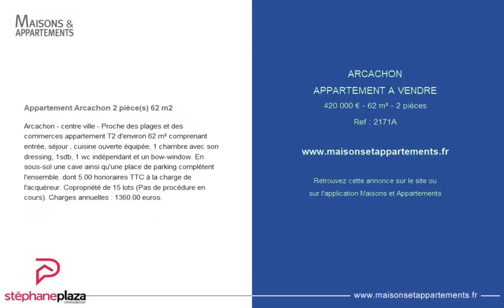ARCACHON - APPARTEMENT A VENDRE - 420 000 € - 62 m² - 2 pièce(s)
Référence : 2171A

Appartement Arcachon 2 pièce(s) 62 m2

Arcachon - centre ville - Proche des plages et des commerces appartement T2 d'environ 62 m² comprenant entrée, séjour , cuisine ouverte équipée, 1 chambre avec son dressing, 1sdb, 1 wc indépendant et un bow-window. En sous-sol une cave ainsi qu'une place de parking complètent l'ensemble. dont 5.00 % honoraires TTC à la charge de l'acquéreur. Copropriété de 15 lots (Pas de procédure en cours). Charges annuelles : 1360.00 euros.

Cette annonce vous est proposée par l'agence STEPHANE PLAZA FOULON IMMOBILIER

|2563292|